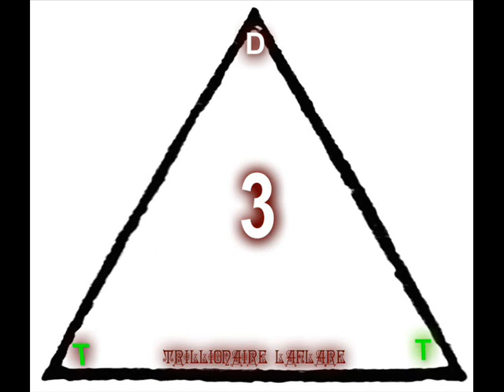(TRILLIONAIRE LAFLARE) "3 WAY LOVE TRIANGLE"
LET TALK ABOUT REAL LIFE FACTS. HAVE YOU EVER HAVE THIS TO HAPPEN?